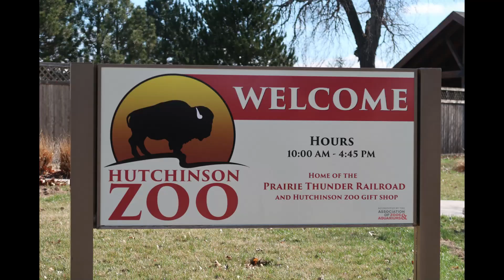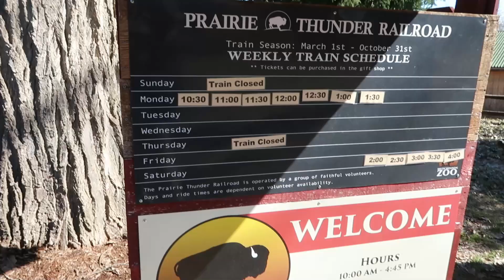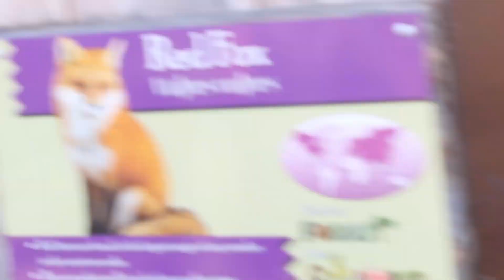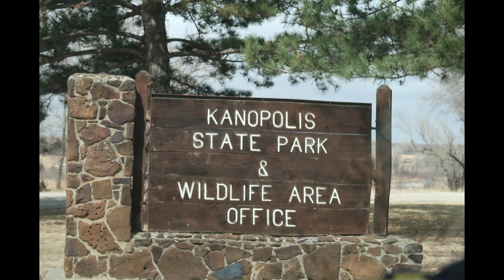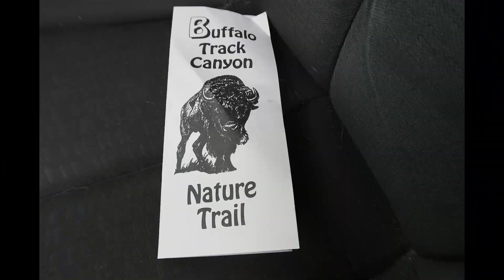Hutchinson, Kansas zoo, Kanopolis Lake State Park, Wyatt Earp Cabin Spring Break 2021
This is day 3 of our Spring Break 2021 vacation to Oklahoma & Kansas. We visted Yoder, Kansas one of the largest Amish Communities in Kansas. We also went to the Hutchinson zoo and Kanopolis State Park where will stayed 2 nights in the Wyatt Earp cabin.